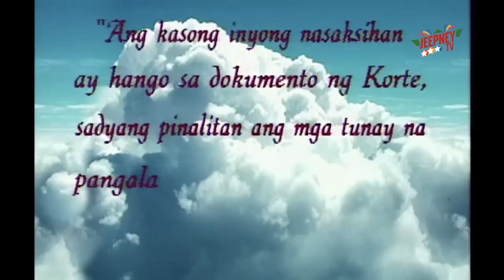Ipaglaban Mo: Sa Mata ng Inosente feat. Janice de Belen (Full Episode 186) | Jeepney TV